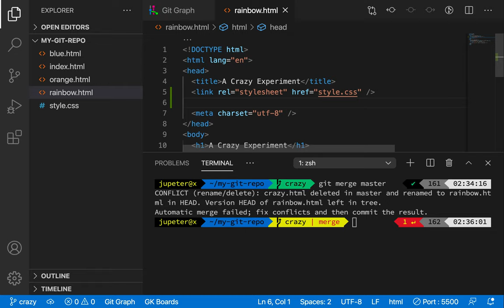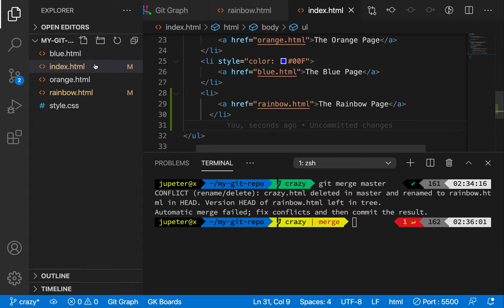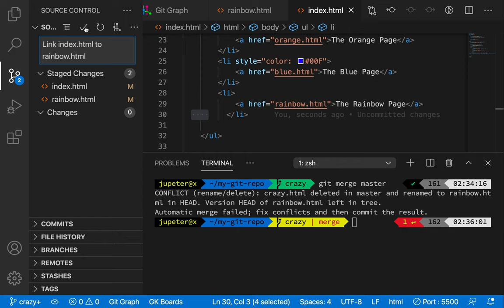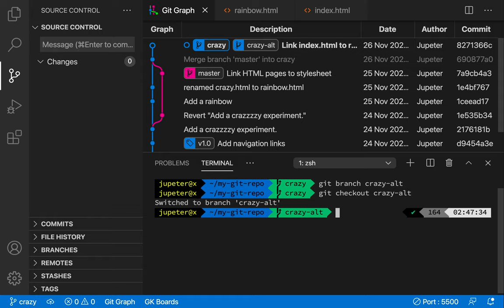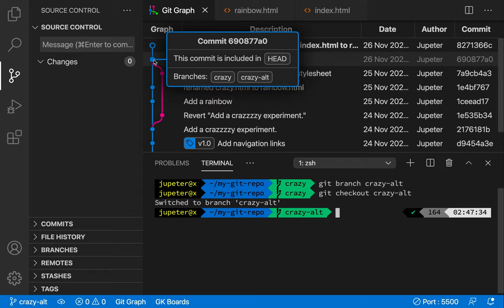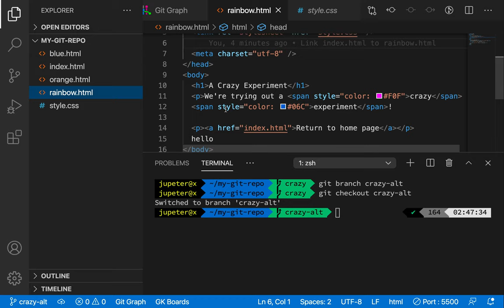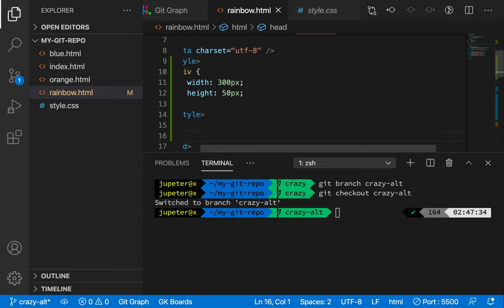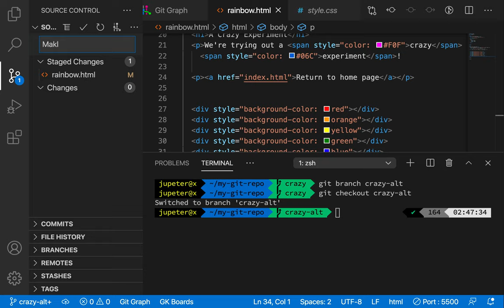[Git & Github] 12 - Branches II(2/5)